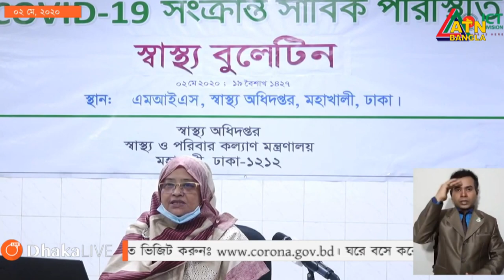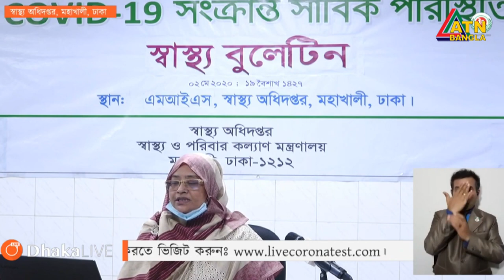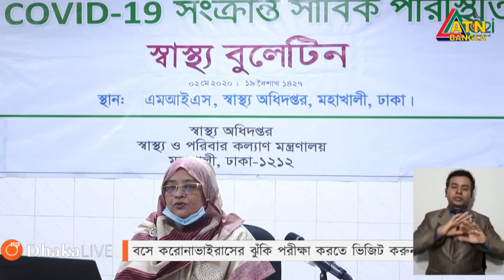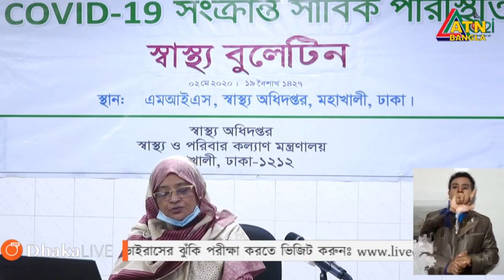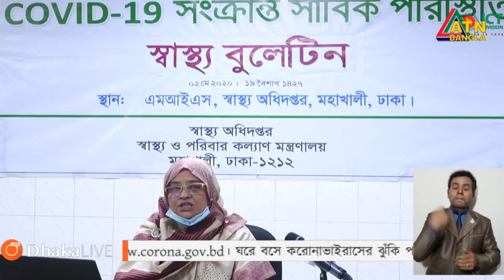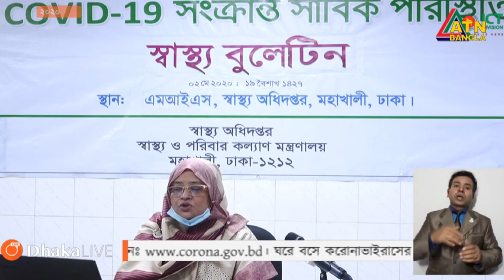করোনায় গত ২৪ ঘণ্টায় আরও ৫ মৃত্যু, শনাক্ত ৫৫২ | 02.05.2020 | IEDCR Pres Briefing | ATN Bangla News